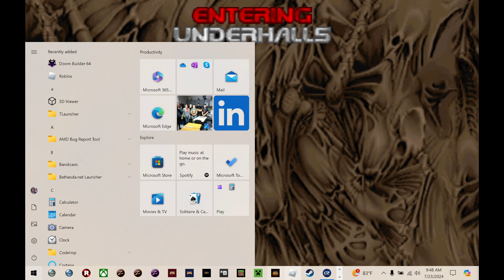Story Of DOOM (SOD) - SOU Parody!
NOTE: I DO NOT OWN THE UNDERTALE MUSICAL!

SO CREDIT TO @lhugueny !